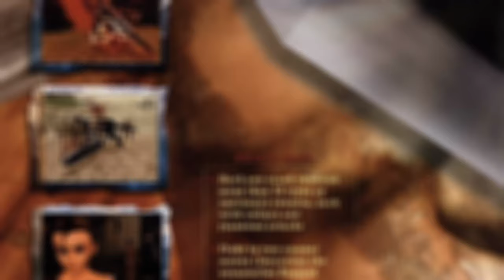The BERSERK Game That Started It All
The hit manga "Berserk" by Kentaro Miura had a very limited amount of video game adaptations and a somewhat lackluster attempt at bringing the manga to the silver screen. However the game "Sword Of the Berserk: Guts' Rage" and all of the games that followed while not "perfect" had an incredible run. Even having influences in later video games franchises within the "Soul like" genre with Dark Souls and Elden Ring.

for most of my sound effects and other music.